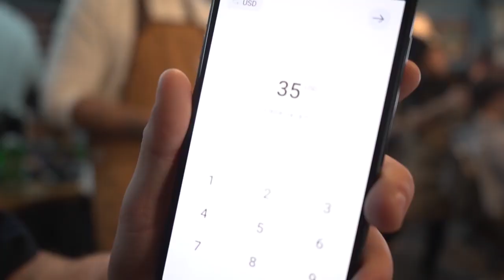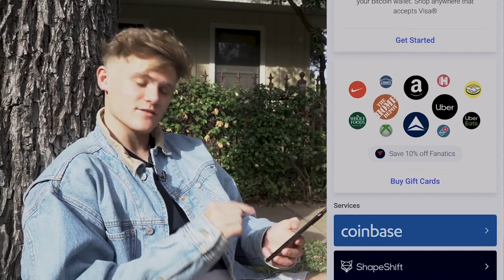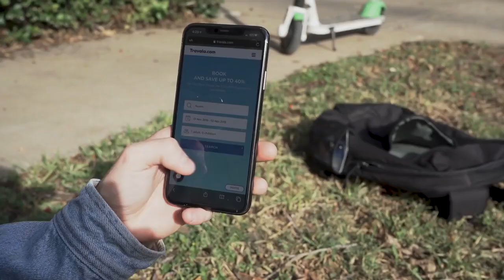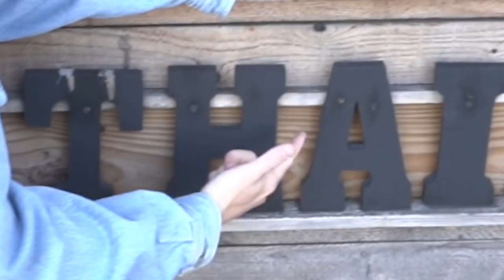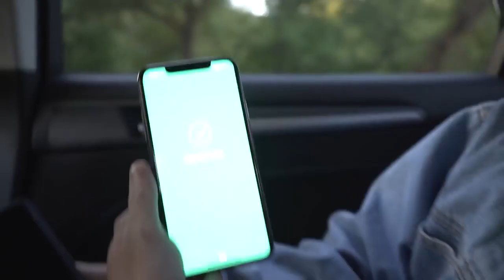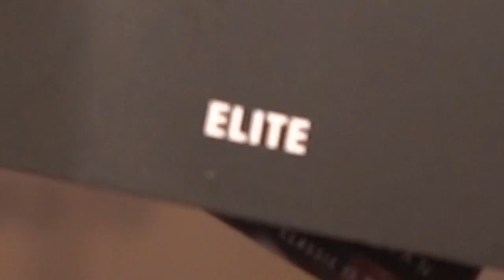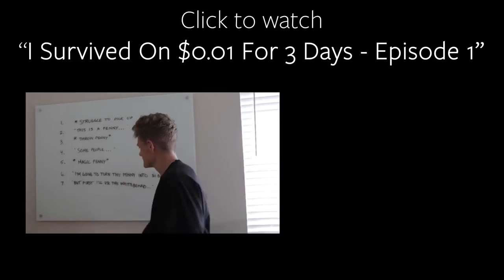Ryan Trahan! I Survived on Only Bitcoin for 24 Hours